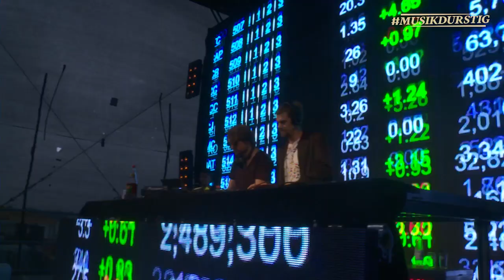Tube & Berger | Sunset Beach Festival 2017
Folge Musikdurstig | Seit über 15 Jahren machen die beiden DJs und Produzenten Arndt Rörig und Marko Vidovic als Tube & Berger gemeinsam Musik. Ihren spannenden Mix verschiedenster House Genres präsentierten sie auf dem Sunset Beach Festival 2017.

Musikdurstig ist Eure Plattform für Musik, Events und zeitgemäße Lifestyle-Themen wie Fashion und Art. Wir bieten Euch 24/7 Content von News zu Lineups bis hin zu Livestreams direkt von den Festivalbühnen.